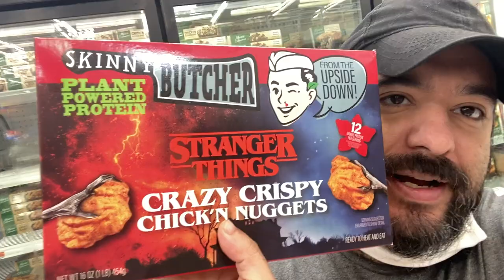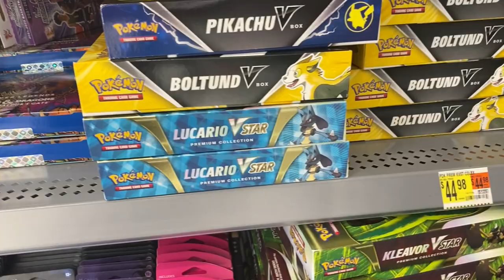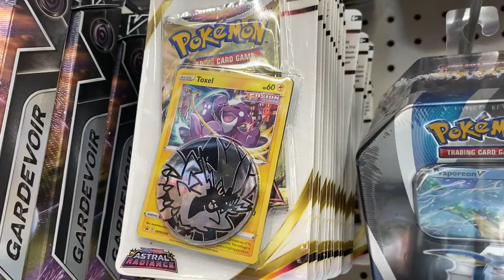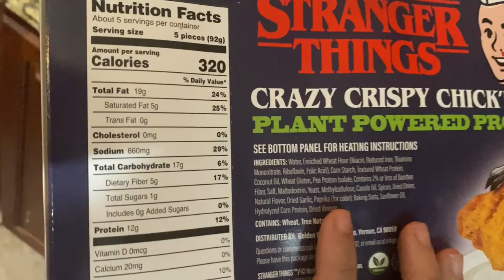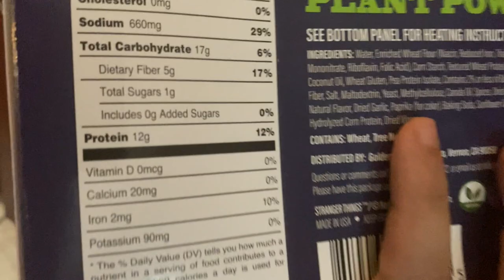Stranger Things CHICKEN NUGGETS?!?!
8-Bit Eric ( 8BE ) Let's Try the Stranger Things Chicken Nuggets... but these are plant based. Do these suck? Skinny Butcher, which produces plant-based chicken alternatives, is launching Stranger Things-themed Crazy Crispy Chick’n Nuggets at US Walmart stores in May. Created in anticipation of the hit sci-fi drama’s fourth season on Netflix, the new product will be available in Walmart’s frozen aisle at a retail price of $7.99.

Equipment used in videos:

Gaming Chair:
KILLABEE Big and Tall Gaming Chair 8212 Gray

Editing Computer:
Apple iMac (27-inch, 8GB RAM, 1TB Storage)

Computer Monitor:
Dell Ultrasharp U2718Q 27-Inch 4K IPS Monitor

Streaming/Gaming PC:
Asus G20AJ-US006S Intel Core i3-4150
3.5GHz 8GB DDR3 1TB HDD DVD±RW